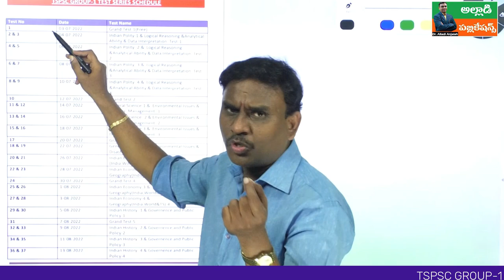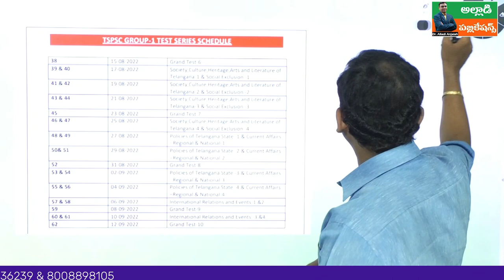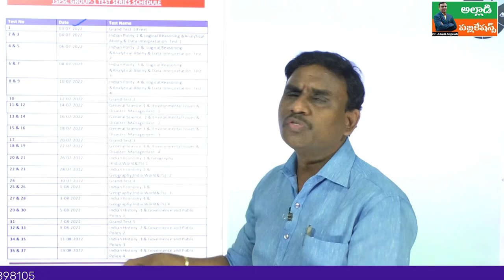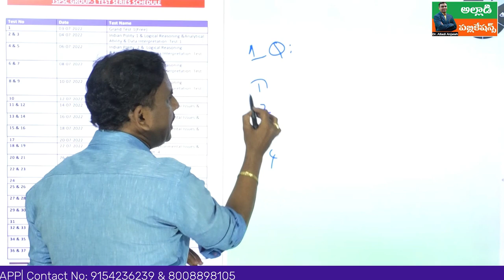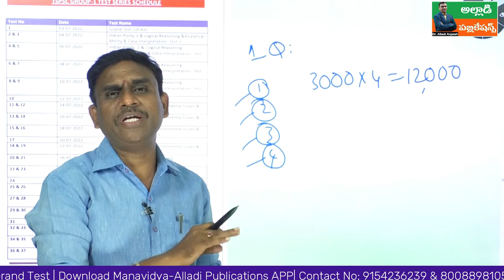TSPSC Group-1 Prelims Test Series by Alladi Publications